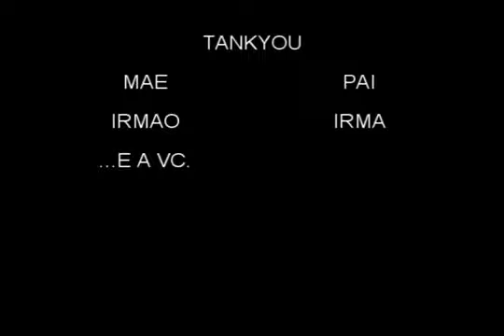ALEILSON Meu Jesus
Meuuu Jesuss "Eu te AmooooOoO"...eu faço tudo pra viver a vida com VoceeeeeeeeEeeeee...Uhummmmmmmmm   \o/